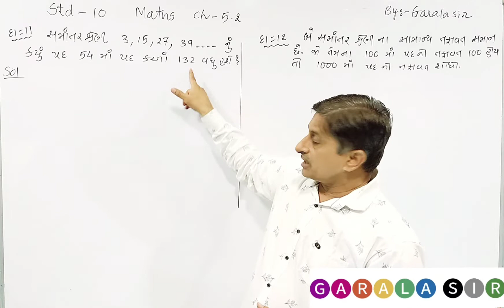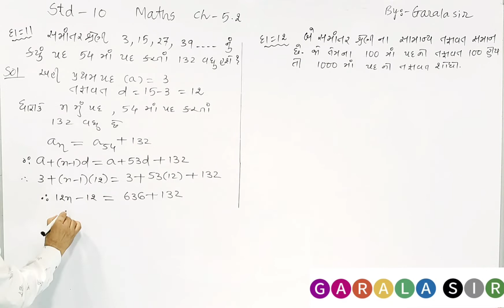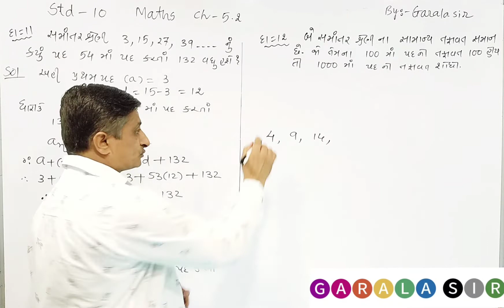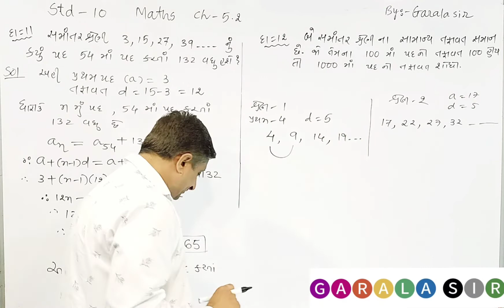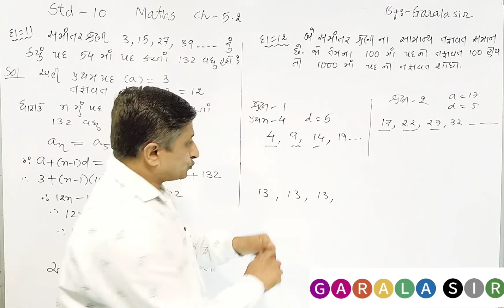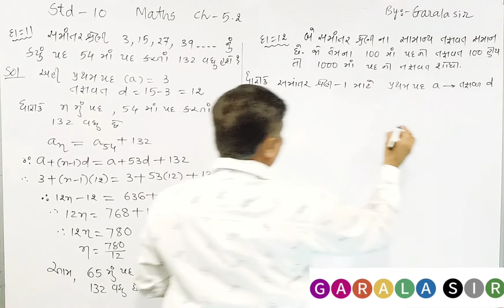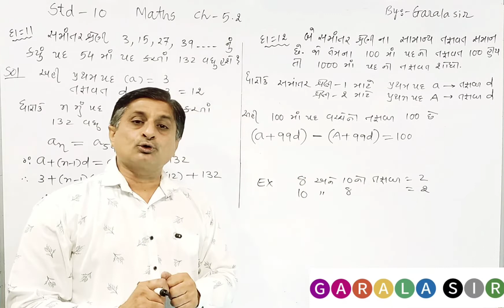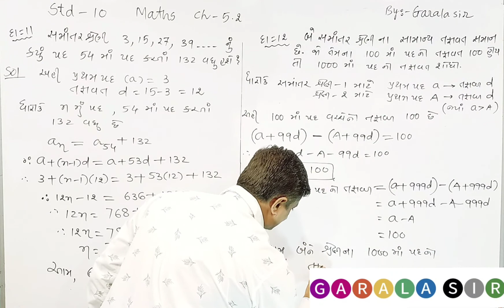Std.10th, Maths,Ch-5.2, Ex-11 and 12